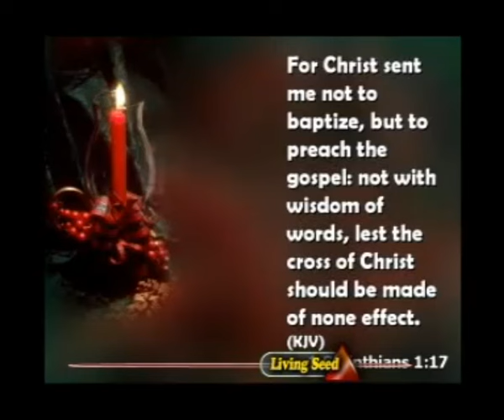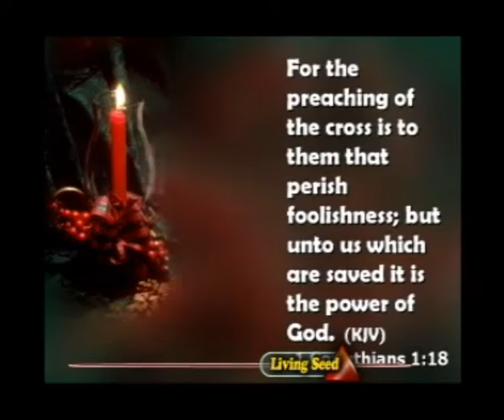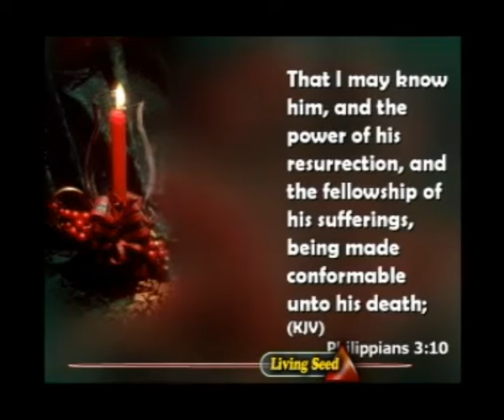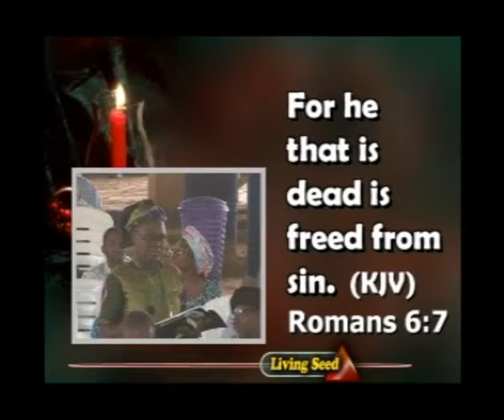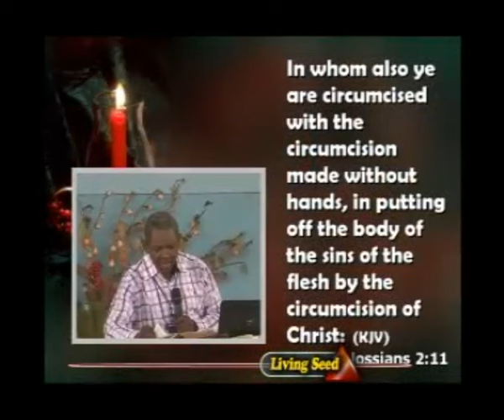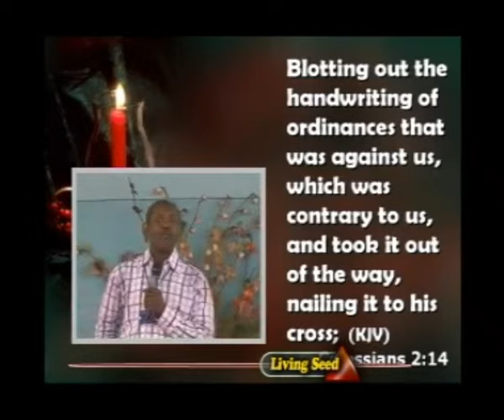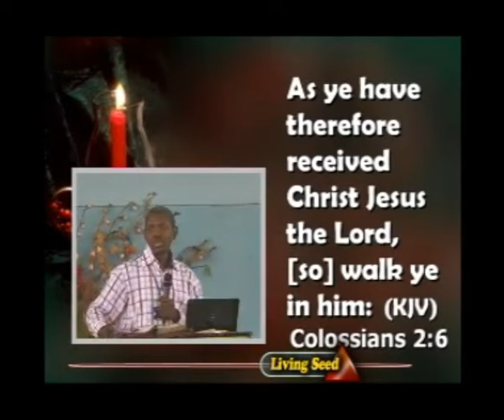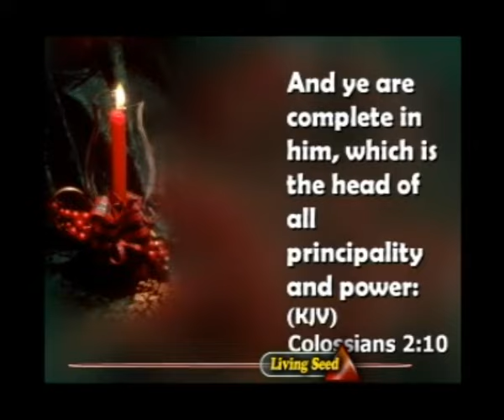07,UNDERSTANDING THE TRANSACTION AT THE CROSS BY GBILE AKANNI